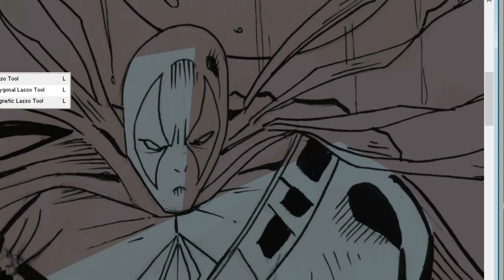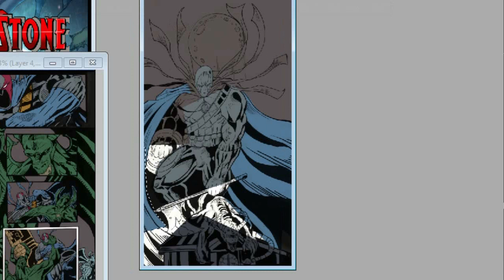Bloodstone 2 Final Colors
Get your favorite Wicked Comic book, trading cards action figures  available to purchase

Etsy store